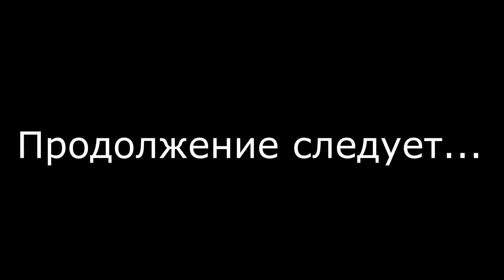Полицейский беспредел! Силой отволокли к машине, обшмонали, задержали, отняли документы и вещи! Ч.1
МАКСИМАЛЬНЫЙ РЕПОСТ!!! Просьба к неравнодушным гражданам отправлять в надзорные ведомства по ссылкам ниже форму заявления, чтобы привлечь виновных к ответственности. В главной роли лейтенант полиции Зарубежнов Вадим Валентинович , страна должна знать своих героев.